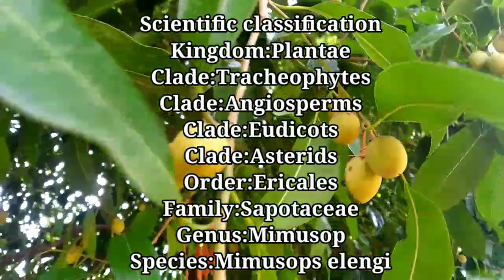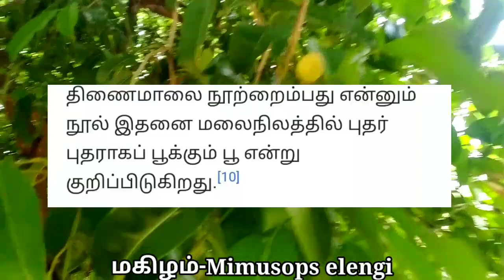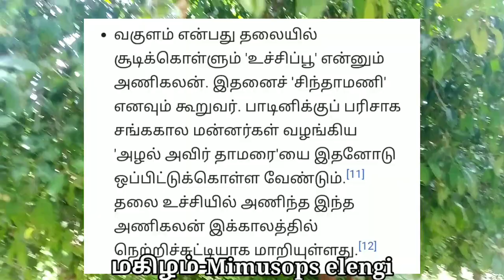மகிழம்/மகிழமரம்/Makilamaram/Mimusops elengi/Mooligai manithan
மகிழம் மரம்"பற்றி அறிதல்